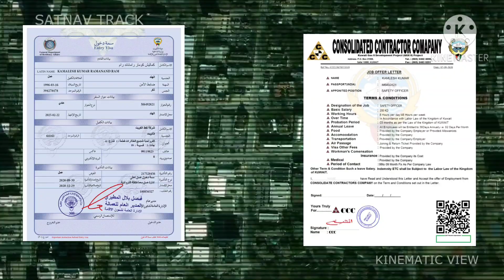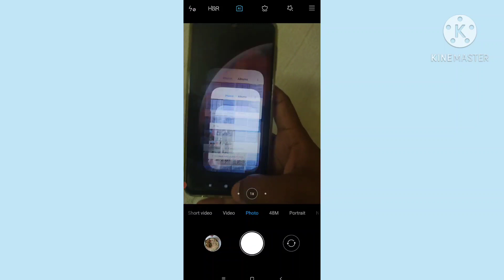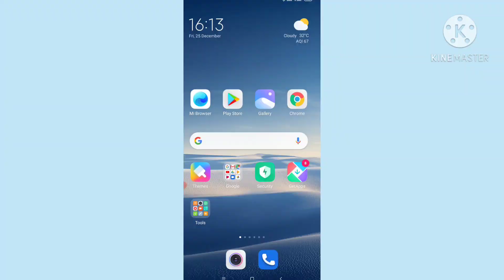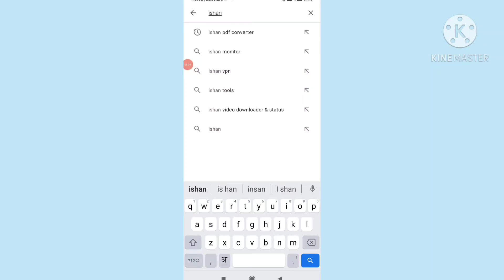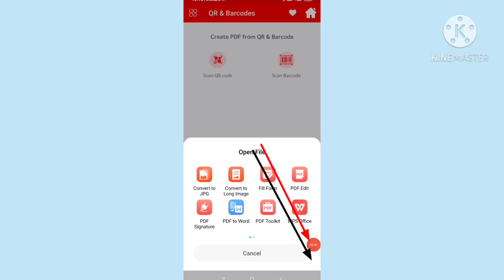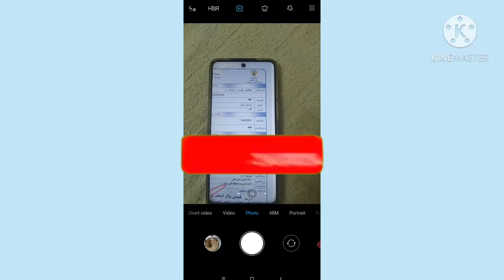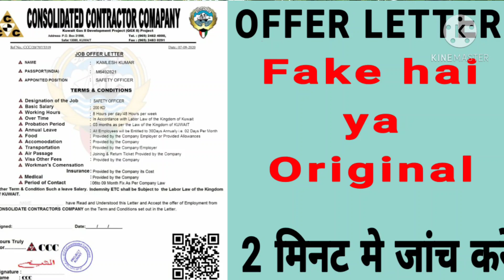How to check job offer letter | offer letter kaise check kare | ऑफर लेटर चेक करें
How to check offer letter, Offer letter kaise check kare, job offer letter,
Offer letter kaise check kare,

जिस ऑफिस से आप अपना काम करवा रहे है क्या वो ऑफिस सही है या फ़्रॉड है चेक करें 👇

Regard
Sowab Ansari